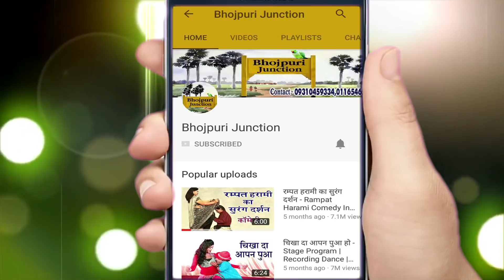रुपिया से पेट नाही भरी ।।Videshi Lal Yadav।। आर्केस्ट्रा में तहलका मचाने वाला गाना NEW BHOJPURI SONG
Ganga Music presents रुपिया से पेट नाही भरी ।।Videshi Lal Yadav।। आर्केस्ट्रा में तहलका मचाने वाला गाना NEW BHOJPURI SONG.

लो आ गया यूपी बिहार के आर्केस्ट्रा में तहलका मचाने वाला गाना आप भी सुनें और मजा ले NEW BHOJPURI SONG 2019 देखने के लिए इस link को click करे और हमे subscribe करे ...

Song --   Lehanga Me Noukari Ke Kari
Album -- Bhojpuri Songs 2019
Singer –  Bideshi Lal Yadav